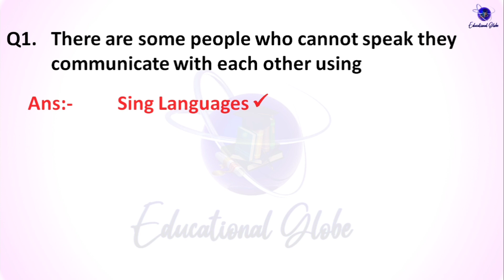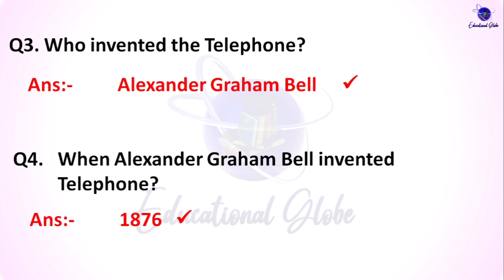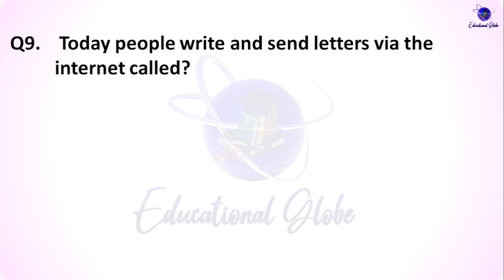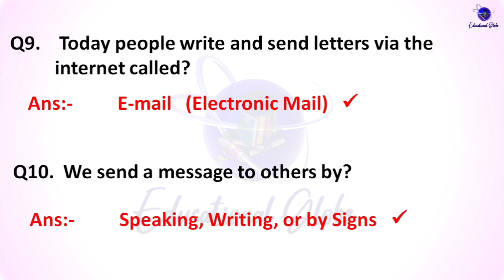PST JEST Test Preparation | Social Studies Class 4 Chapter 7 | Means of Communication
Questions taken from Government Book Sindh Text Book Board Jamshoro
Social Studies | CLASS IV | All Chapters